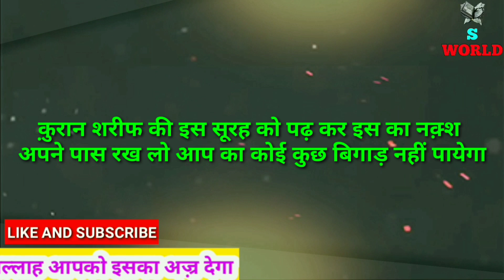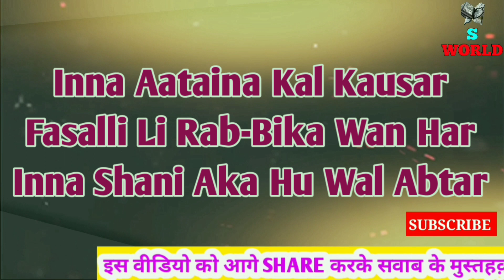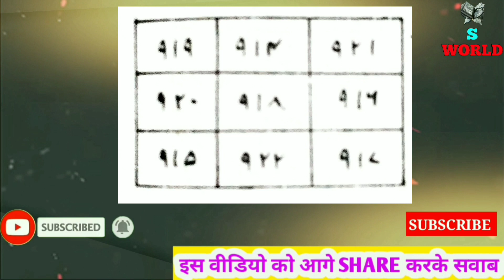क़ुरान शरीफ की इस सूरह को पढ़ कर इस का नक़्श अपने पास रख लो आप महफूज़ रहोगे। | surah Kausar. By S WORLD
क़ुरान शरीफ की इस सूरह को पढ़ कर इस का नक़्श अपने पास रख लो आप महफूज़ रहोगे। surah kausar.

Hi

S WORLD

Dosto Aaj Ki ls Video Me Maine Aapko Ye Bataya Hai quran ki surah kausar Ka naqs likh kar aap Apne Pas rakhenge to aap har chiz se mahfuj rahoge.

Ye islami dini channel hai jis me dua wazifa qurani ilaaj ruhani ilaaj aur deen ki baten post ki jati hai is channel ko banane ka maqsad bhi yahi hai ke hamare momin bhai bahan is se ziyadah se ziyadah fayedah utha saken Allah paak ham sab ko ziyadah se ziyadah deen ki baten sikhne aur sikhane ki taufiq ata farmaye Aameen summa Aameen

s world
sworld knowledge
s world islami